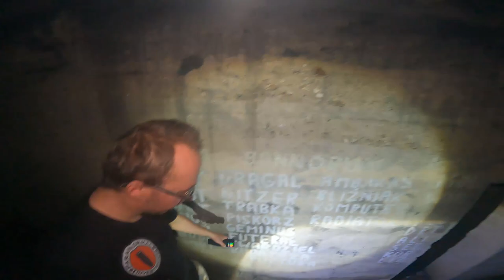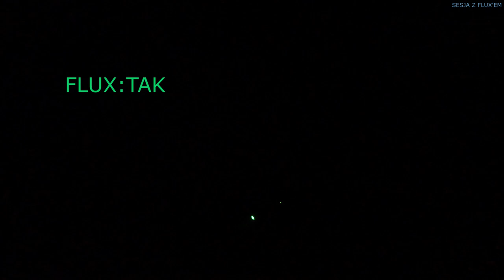Totenburg - Mauzoleum Schlesier Ehrenmal (Cenotaf) w Wałbrzychu NAWIĄZALIŚMY KONTAKT W PIWNICACH?!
👻37👻

0:00:00 - Intro PPI
0:01:07 - Intro odcinka
0:04:15 - Historia
0:06:16 - Wejście w obszar "Totenburg Cenotaf" - Zwiedzanie 🔦
0:27:19 - Sesja z Fluxem 🏔️🖲🚦
0:38:28 - Dalsze zwiedzanie 🔦
0:41:41 - Druga sesja z Fluxem 🏔️🖲🚦
0:44:18 - Outro

Muzyka: (Intro odcinka) Utwór: "Heartbeat", "Devious Little Smile" (Muzyka z YT).
"Dangerous Toys" (Historia)